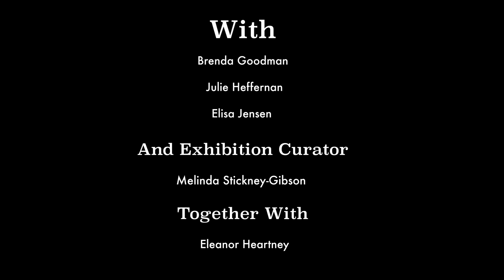SELF: Portraits + Places - Artists' Conversation with Eleanor Heartney | Woodstock Byrdcliffe Guild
This casual conversation with the artists and curator of SELF: Portraits + Places together with the art writer and culture critic, Eleanor Heartney, took place at the Woodstock Byrdcliffe Guild's Kleinert/James Center for the Arts on July 2, 2023.
Filmed and Edited by R.F. Richardson/Bastille Day Films